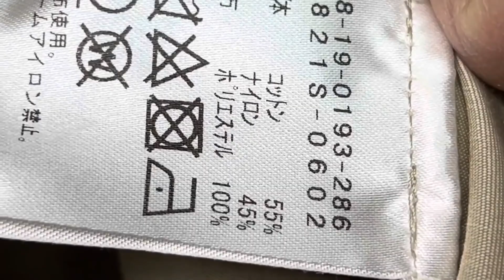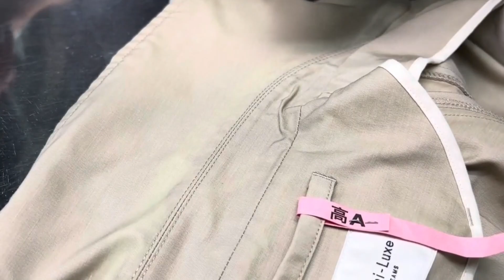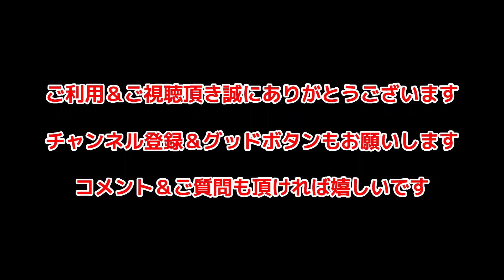色褪せたコートの襟を染色して直す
色褪せたコートの襟の修正事例です。コートやジャケットの襟部分は皮脂や汗の汚れの付着に伴い、着用時に生じる摩擦によって染み汚れが刷り込まれるようにして強固に定着する傾向があり、更に状態が悪化すると色落ちが併発して、染み抜きとクリーニングを実施しても元通りにならず、色褪せた状態はそまま残る事となります。弊社ではそのような状態を補うために、色褪せた箇所に染色を施し修正する事も出来ますので、オプション作業としてご提案させて頂きます。

１、お客様氏名（フルネーム・ふりがな）
２、お届け先住所（〒番号・番地・部屋番号まで正確にご記載ください）
３、電話番号（常時連絡が可能な携帯電話番号を推奨）
４、文面でやり取り可能なアドレス（メールアドレス・携帯電話SMS・ラインID・FAX番号等、文面でやり取り可能な手段を必ずご記入ください）
５、その他、ご要望がございましたらご記入ください